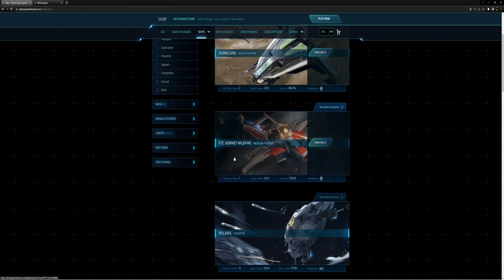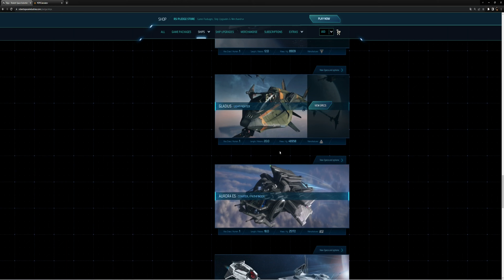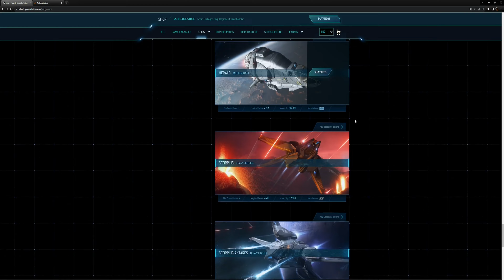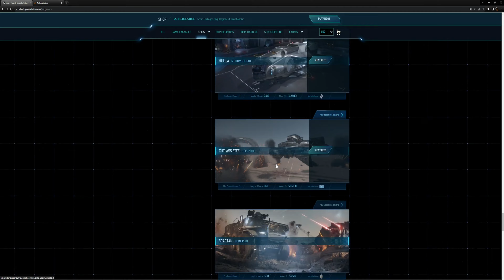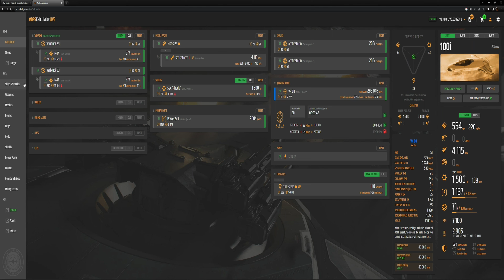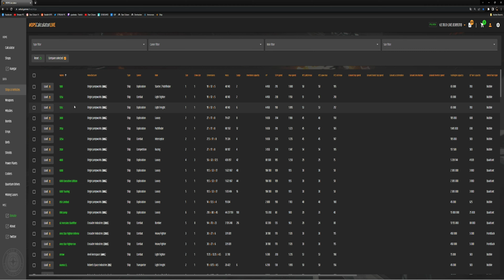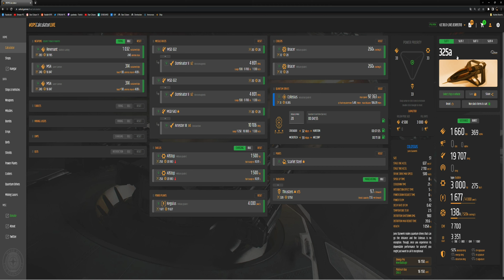Star Citizen Fr – EQUIPER LOUER ACHETER 325A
Star Citizen Fr – Si c’est possible, ou louer acheter équiper son vaisseau 325A

Gagnez 5000 UEC, valeur de 5$, argent du jeu en vous inscrivant à Star Citizen, numéro de parrainage: STAR-4QTM-RKZJ - Inscription